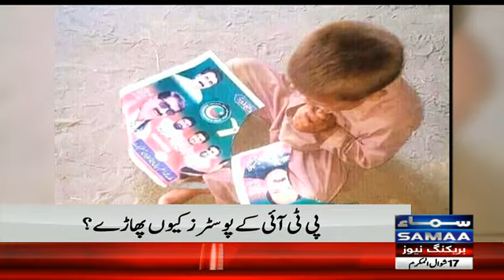PTI Ke Poster Pharne Per Bachay Per Tashadud | Big Debate | SAMAA TV | 02-07-18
SAMAA TV LIVE | Live Stream